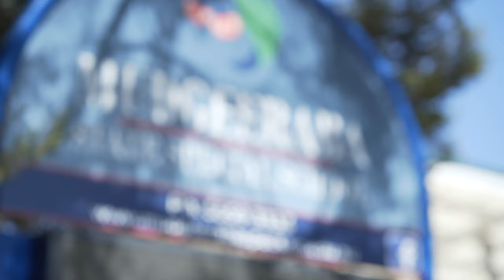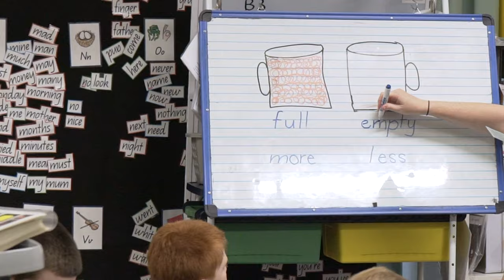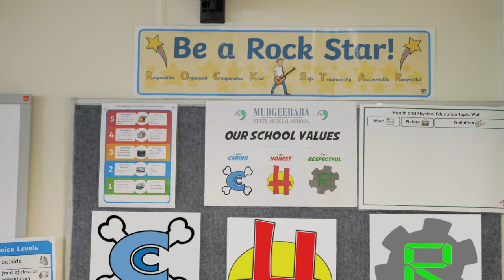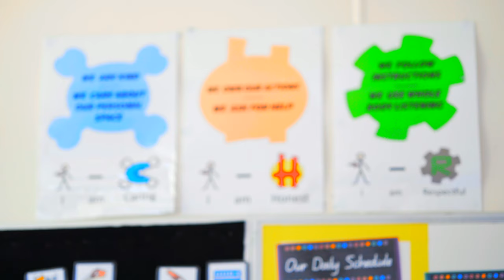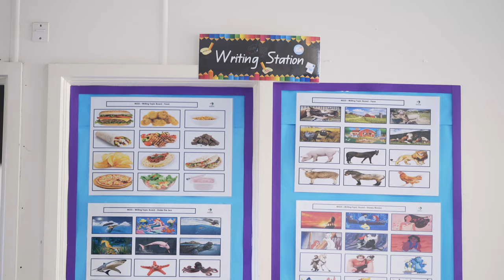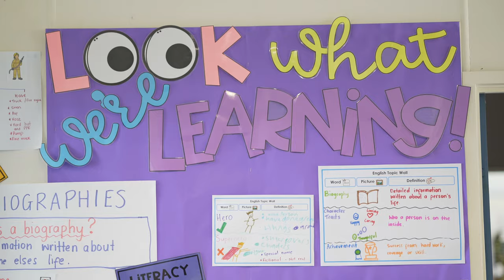School Profile Video / Enrolment Video | Mudgeeraba State Special School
A School Profile / Enrolment Video produced for Mudgeeraba State Special School.